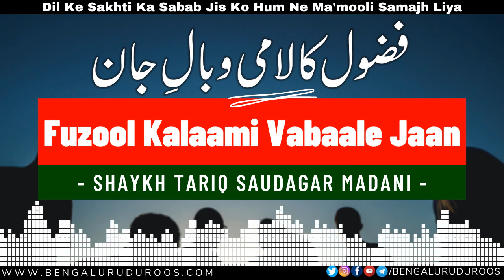Fuzool Kalaami Vabaal-e Jaan | Shaykh Tariq Saudagar Madani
Topic: Fuzool Kalaami Vabaal-e Jaan

This clip is taken from the lecture:
Shaitaan Ke Insaan Par Qabze Ke 6 Aasaan Raaste